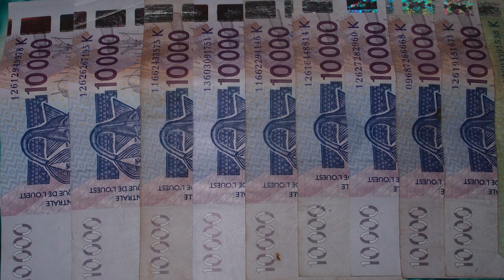Dakar, Senegal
He was a teacher of love, compassion and fearlessness